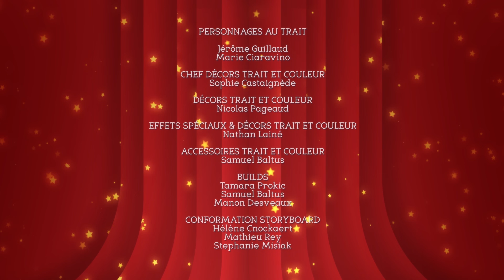Magiki | Joue avec Moi ! 🌟 ÉPISODE COMPLET 🌟 ZeeKay Junior Français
Lorsqu’Antoinette et Marie se disputent, Marie dit à Millie qu’elle doit jouer avec elle et faire ce qu’elle dit. Millie, jusque-là occupée avec Thomas, ne sait pas comment refuser. A Magiki, Millie est forcée d’amener Marie en expédition pour voir un papillon magique mais finit par découvrir qu’en réalité Marie veut le capturer. Millie doit le libérer avant qu’il ne perde ses pouvoirs magiques... !